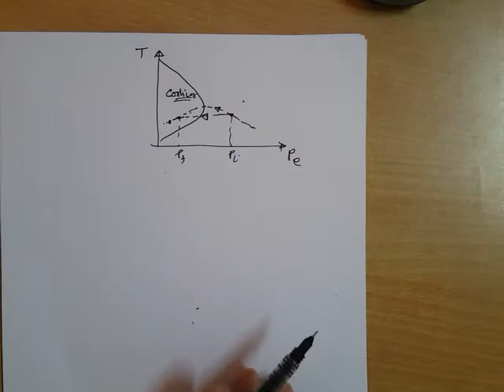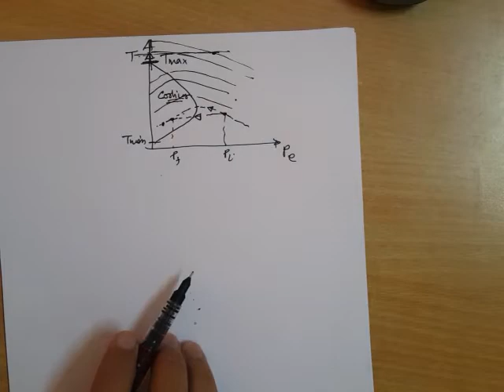Engineering Thermodynamics: Throttling and Joule-Kelvin effect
This video is about joule kelvin effect, inversion curve and production of cooling and heating effects by throttling.

For more explanation refer Engineering Thermodynamics by Prof. P. K. Nag chapter 11
For solutions of its unsolved problems visit
pdumka.blogspot.in